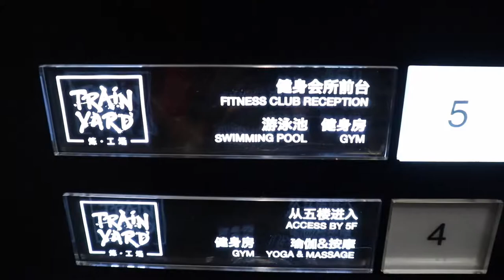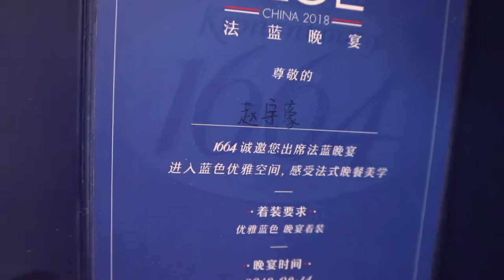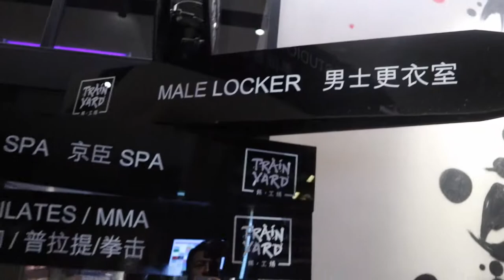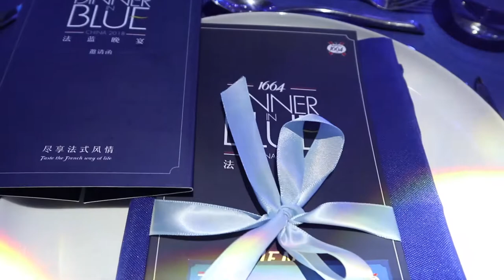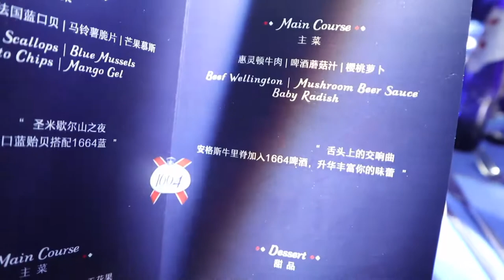首部VLOG01. 我日常的一天 《1664法蓝晚宴 》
第一次尝试用VLOG形式记录一天的生活
更多内容请登录微博@YouCan赵宇豪